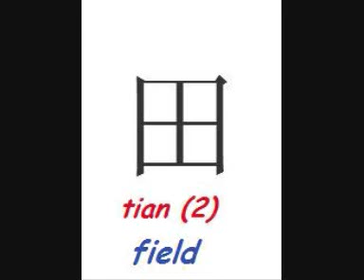How to say FIELD in Chinese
tian (2)